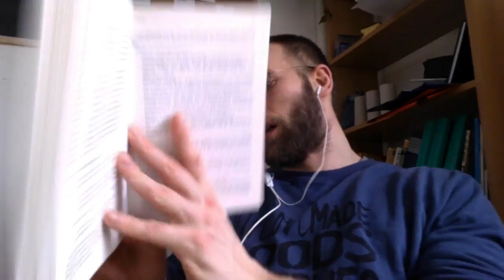5. Lesung: Ernährung und Fasten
Lesung des Buchs:

LEBENSWANDEL: REFLEXION UND ANALYSE